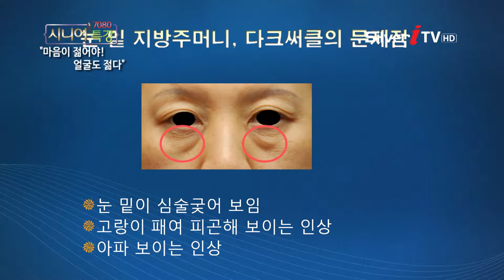[김도완 의사] 눈 밑 지방주머니, 다크써클 [7080 시니어 특강/실버아이TV]